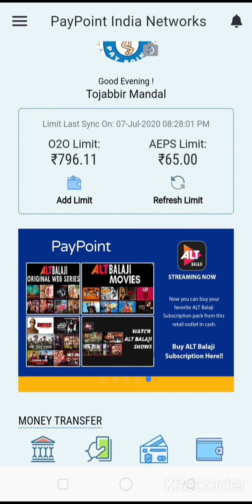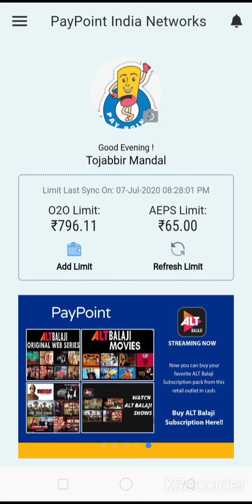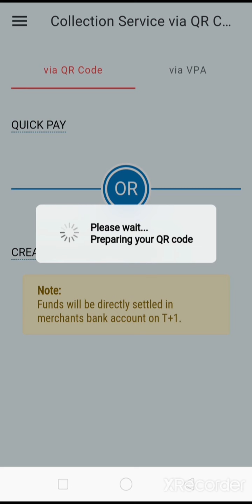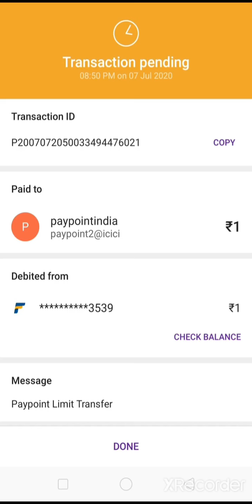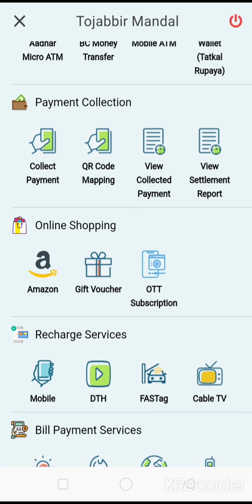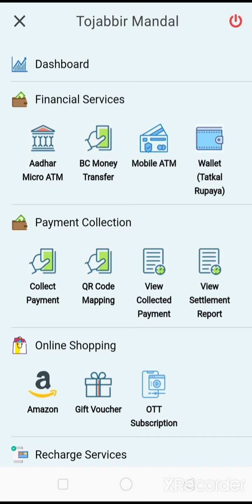How To Use Paypoint QR Code And UPI Id